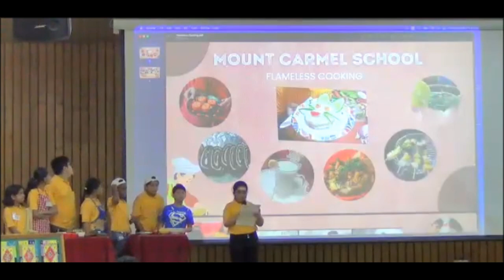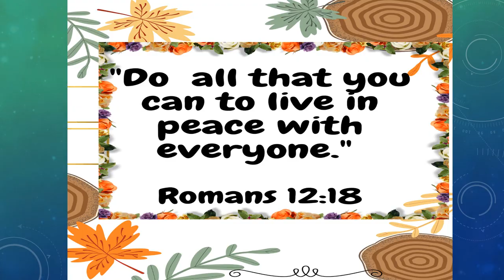Summer Camp 2022. A snapshot.